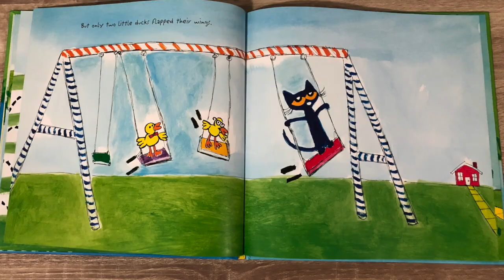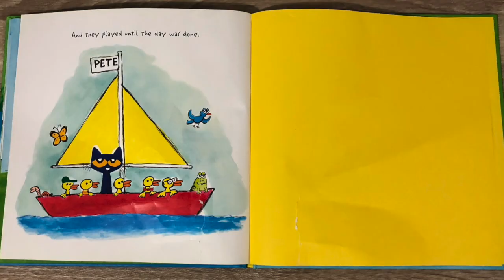Pete the Cat Five Little Ducks Children's Book Read Aloud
PETE THE CAT FIVE LITTLE DUCKS ~ Children's Book Read Aloud. Reading stories for kids!

~~Copyright Information~~
All material is owned by the creators (authors, illustrators, publishers) displayed or mentioned in this video. Reading this storybook was done under the fair use of a copyrighted work for entertainment & educational purposes.